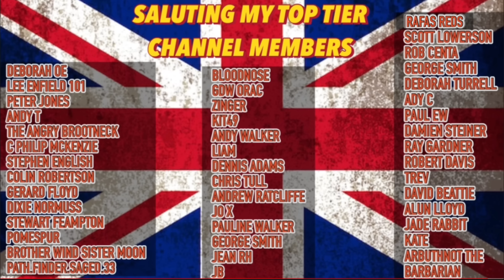Keir Starmer’s Freudian Slip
Keir Starmer proves to the world he doesn’t write his own speeches by uttering a monumental gaffe during the Labour Party conference in Liverpool.